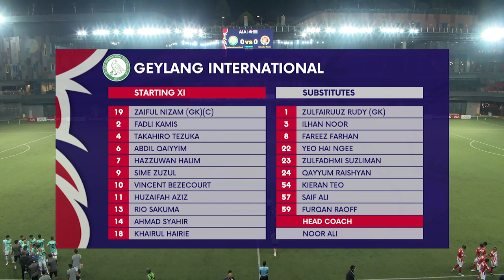2022 AIA Singapore Premier League: Geylang International vs Balestier Khalsa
Date: 10 April 2022
Venue: Our Tampines Hub
Score: 0-1 (Shuhei Hoshino 61')